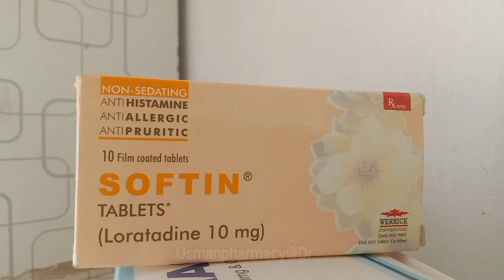Softin Syrup & Tablet | Loratadine | Uses Benifit Side Effects In Urdu | Usmanpharmacy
Softin tablet syrup
use in
allergic condition
better efficacy
affordable price
werrick pharmaceutical brand

Softin tablet syrup || Uses Benifit side effects ||

دوستو میرا نام عثمان علی ھے
اور میرے یوٹیوب چینل کا نام عثمان فارمیسی @dr ھے
اس چینل پئے آپ مجھ سے میڈیسن سے متعلق تمام
معلومات لے سکتے ھیں

آج کل ھر گھر میں لوگ بیمار ھیں
اور لوگ مہنگائی سے تنگ ھو کر ڈاکٹر کی بجائے
یوٹیوب پر میڈیسن سرچ کر کے اپنے مریض کو دینا پسند کرتے ھیں

وہ تمام لوگ جو میڈیسن سے متعلق آگاھی اور معلومات چاھتے ھیں میرے اس واٹس ایپ نمبر پر رابطہ کریں